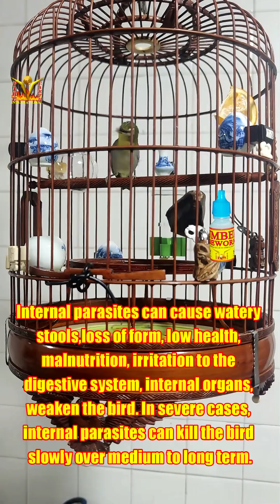Mata Puteh Buka Sing Raja light dosage of Life Force plus new product song display booster 26112022